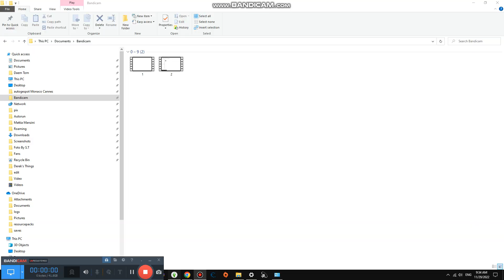Trying Chocolate in Hot Tub #3,274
Today we are Doing Hot tub Chocolate and it is so warm the Tub is clean btw